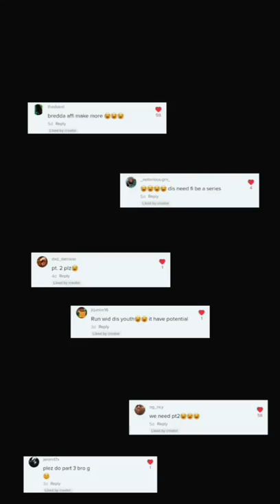If Dancehall artists were pokémon || season 1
All 3 episodes of this series i made on tiktok, i got a lot more ideas for season 2 so stick around g.
Share it uppppppp! Peace.